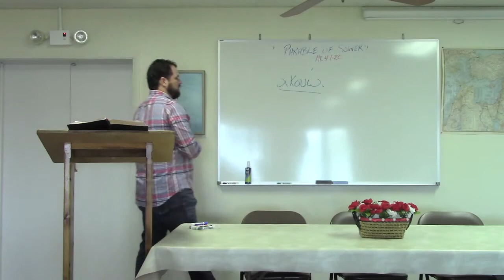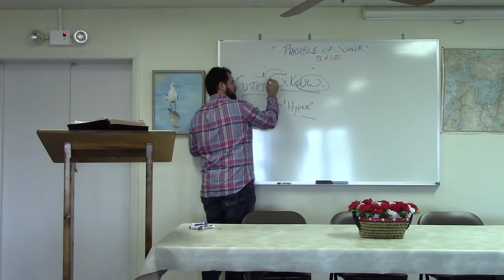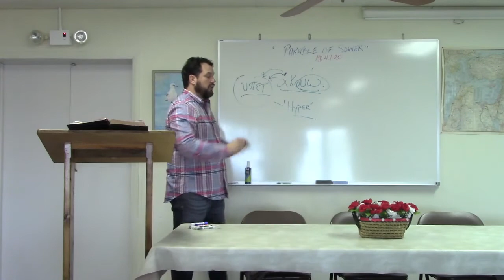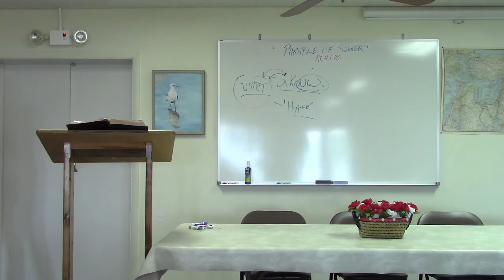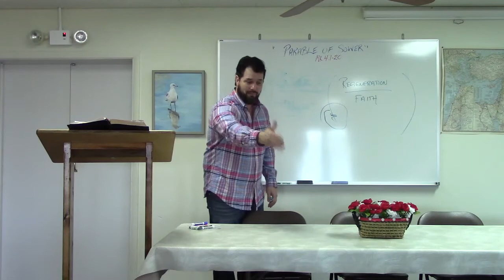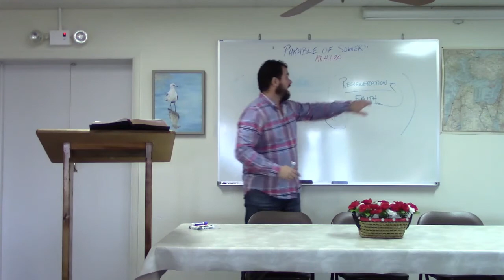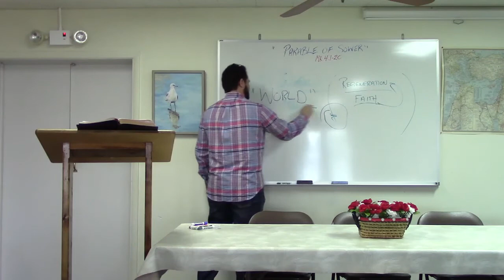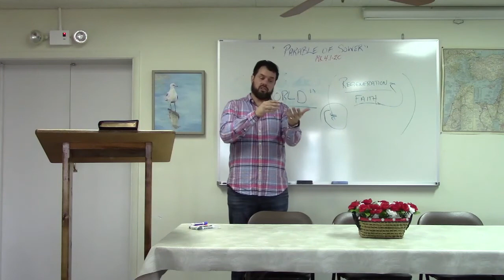4/21/21 "The Parable of the Sower"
Dominic Lyda, Pastor